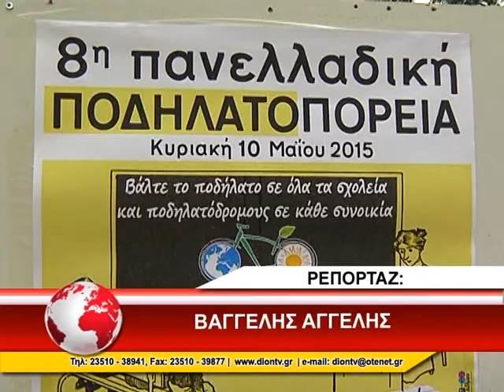ΠΟΔΗΛΑΤΙΚΗ ΑΠΟΔΡΑΣΗ ΠΙΕΡΙΑΣ ΠΟΔΗΛΑΤΟΒΟΛΤΑ ΚΥΡΙΑΚΗ 9/5/2015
Η ΠΟΔΗΛΑΤΙΚΗ ΑΠΟ-ΔΡΑΣΗ ΠΙΕΡΙΑΣ καλεί τα μέλη, τους φίλους και τους ποδηλάτες της Πιερίας να δώσουν το μαζικό παρών την Κυριακή 10 Μαΐου 2015 και ώρα 10:30 στην Πλατεία Ελευθερίας, συμμετέχοντας ενεργά στην 8η ΠΑΝΕΛΛΑΔΙΚΗ ΠΟΔΗΛΑΤΟΠΟΡΕΙΑ, που θα πραγματοποιηθεί ταυτόχρονα σε 32 και πλέον πόλεις της Ελλάδας. Η διαδρομή θα είναι Κατερίνη – Παραλία – Κατερίνη.